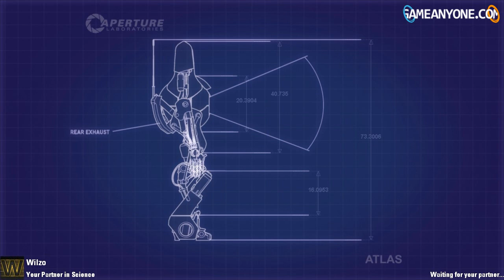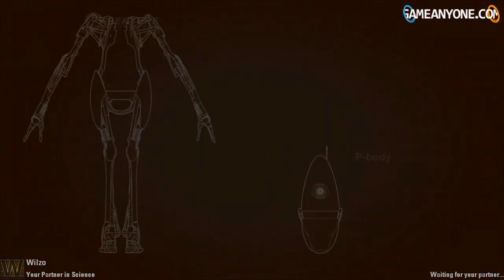Let's Play Portal 2 co-op with Wilzo - part 6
Wilzo and I team up to tackle the Portal 2 co-op courses. Watch as the best and the brightest of two nations are challenged by tests that no mere mortal could complete.